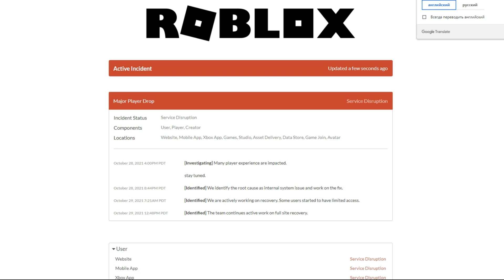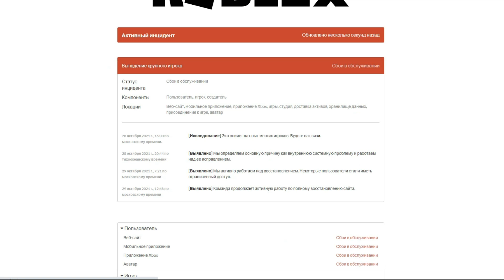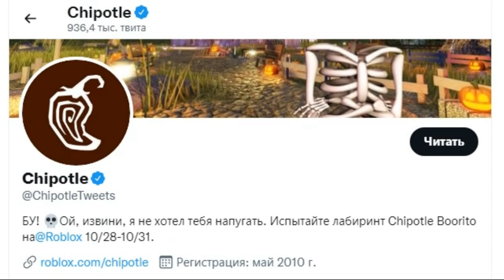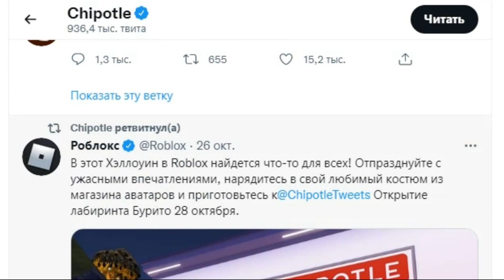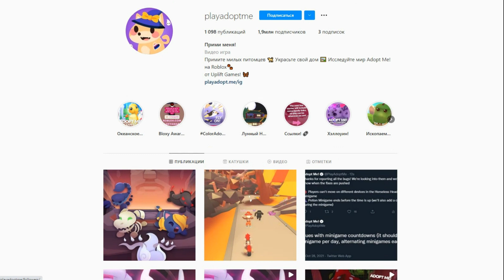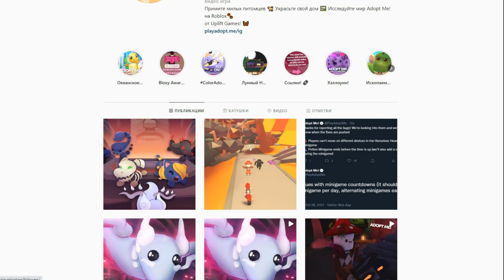ПОЧЕМУ РОБЛОКС ещё НЕ РАБОТАЕТ *что делать если Роблокс не работает?*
роблокс не работает
как починить роблокс
почему не работает роблокс
почему роблокс не работает 2021
что делать если роблокс не работает
роблокс не работает что делать 2021
сломался роблокс,
роблоксу конец,
роблокс не работает,
когда починят роблокс,
roblox why not working,
roblox crashed,
roblox the end,
how to fix roblox,
roblox down,
roblox is down,
cant login to your roblox account,
why roblox is down,
what happend to roblox,
why roblox not working,
почему роблокс не работает,
когда заработает роблокс,
забыл пароль в роблоксе,
что делать если роблокс пишет ошибка,